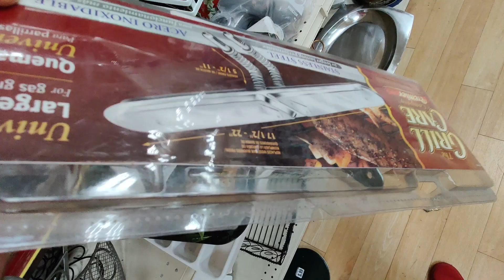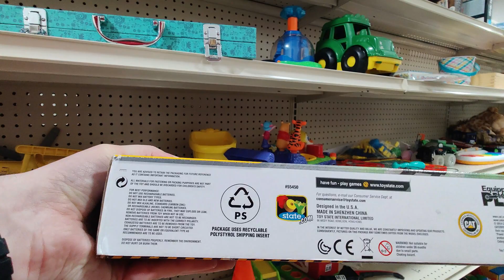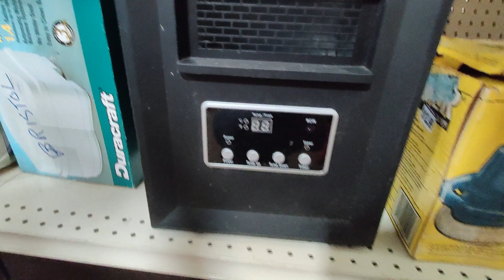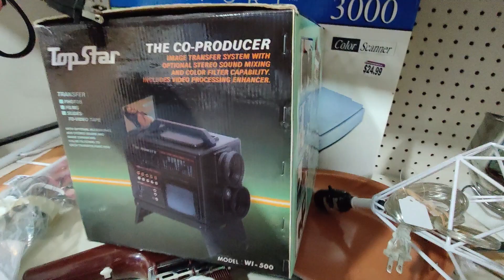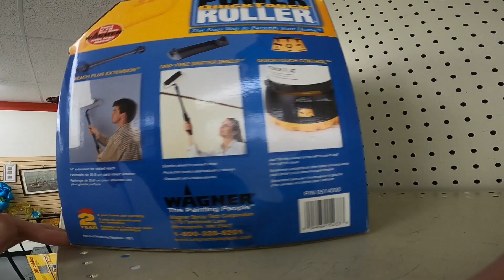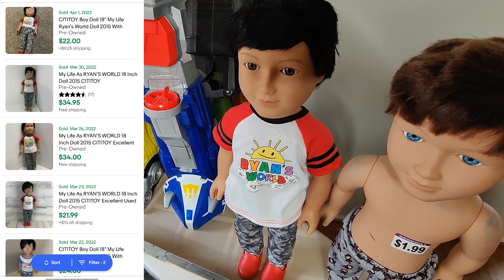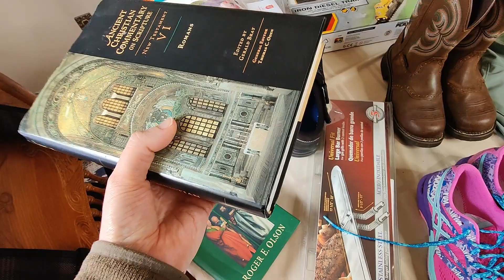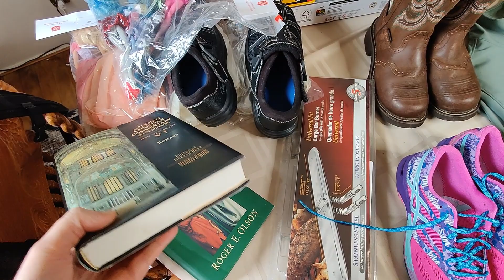Finds Like This Keep Me Coming Back to GOODWILL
Come thrifting at Goodwill with me and see what can be found to sell on eBay and Amazon FBA. Today I had some great Goodwill finds that can be sold for profit online. Many people argue if Goodwill is a good charity, or if they are even good to shop at with all their crazy prices. The reality is that most thrift stores have certain items that are priced high and others not. You have to "pick" the good stuff or the stuff they miss pricing higher.

When you go into a Goodwill store it's like spinning a slot machine. You never know what you're going to find or what price it's going to be. Because of this there is a bit of a rush when shopping there...the anticipation of possibly finding something great. The more times you go... the more spins.

This Is Why I Can't Stop Shopping at GOODWILL

Everything I Use For My Reselling Business -

//FAQ